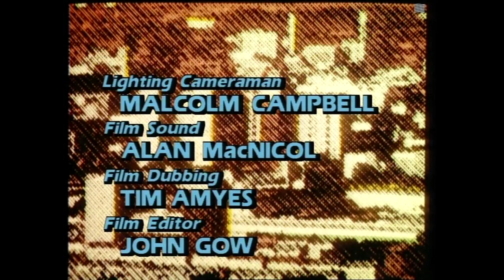Taggart Start & End Titles (Intro/Outro) 1985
The start & end titles ( Intro/Outro ) of the Taggart Episode "Murder in Season" starring Mark McManus. This includes the Ident/logo for Scottish Television.

Images/Audio - STV, Clear Vision, Maggie Bell.